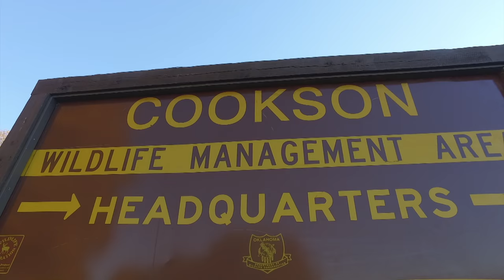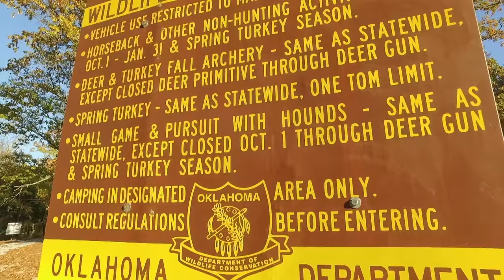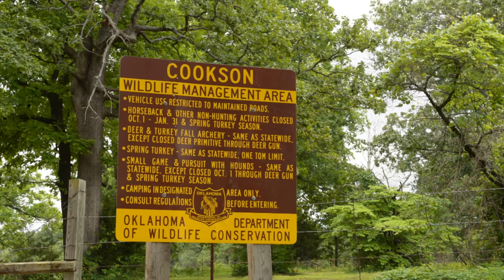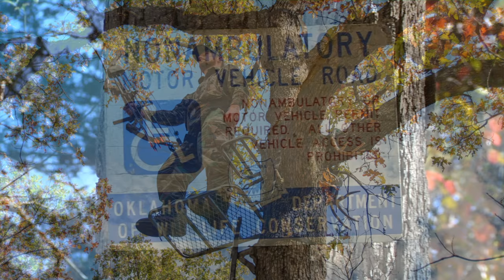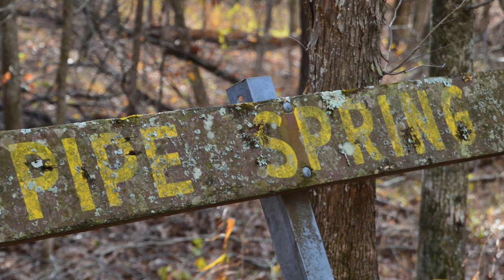New ODWC director, JD Strong. Cookson WMA bio-survey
Join in on a conservation conversation with JD Strong, ODWC Director and Todd Craighead, host of Outdoor Oklahoma.  And tag along as a group of biologists do some research on Cookson WMA.